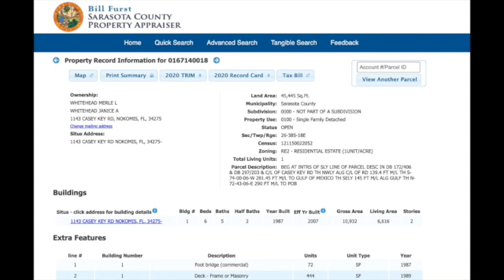Market Minute: 2 things to avoid when valuing your property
We all want to know the real value of the home we own and/or want to buy.  Here are 2 things to avoid when searching for the value.